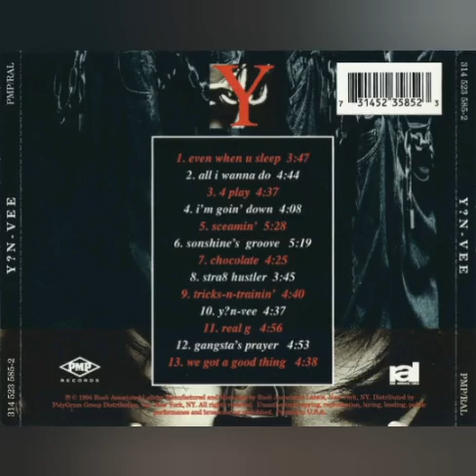Y?N Vee - Sceamin'